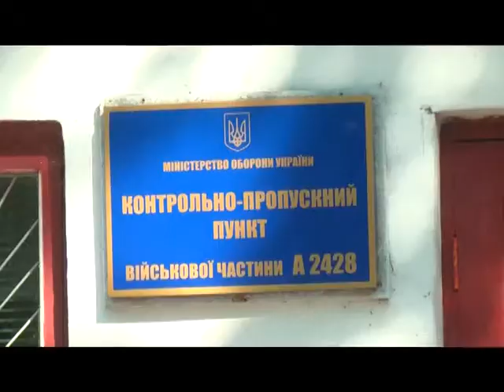Обладнання для госпіталю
Медичне обладнання на суму п’ятдесят тисяч гривень передали учасники АТО Миколаївському військовому госпіталю. Кошти були зібрані під час благодійного аукціону фоторобіт виставки «Пекельний аеропорт».